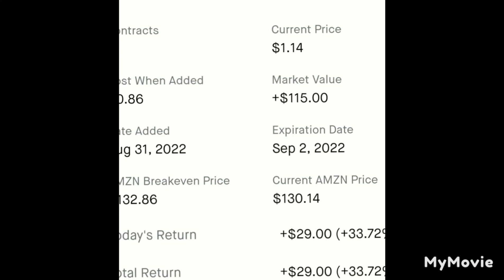Hot Option Play Of The Day Update